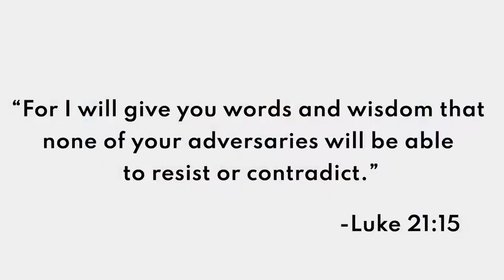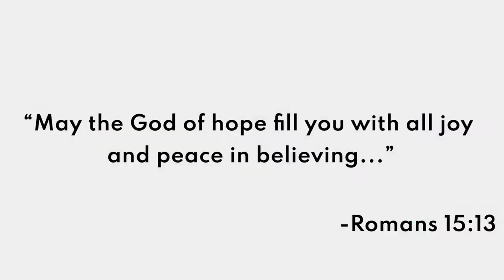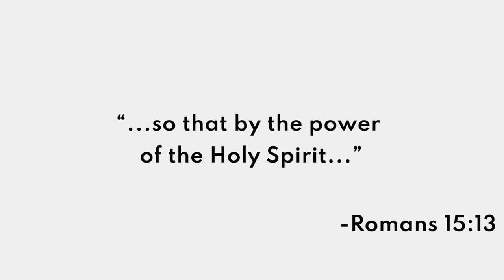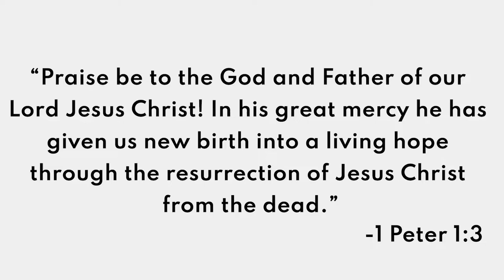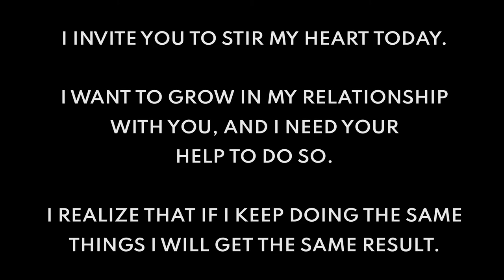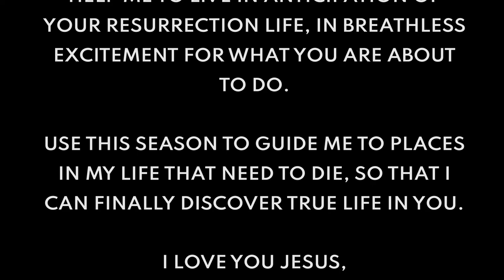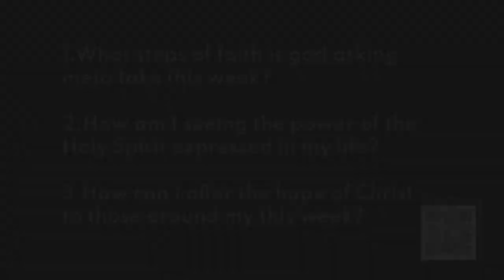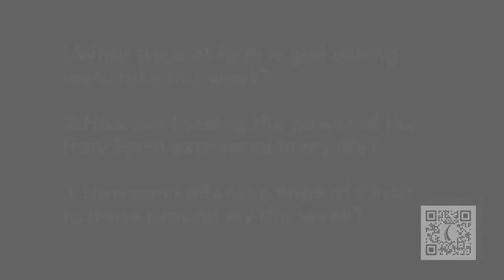Desert Calling: Breathless Anticipation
What is Lent?